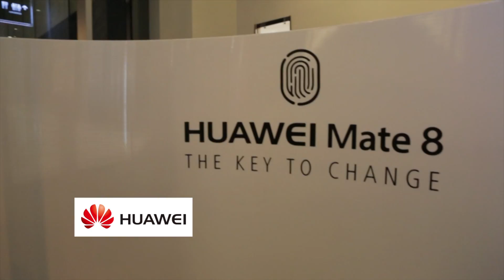Lanzamiento del Huawei Mate 8 en Panamá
Reportaje del lanzamiento de Panamá del potente smartphone Mate8 de la compañía China Huawei. Ya disponible en Panama y Centroamérica.